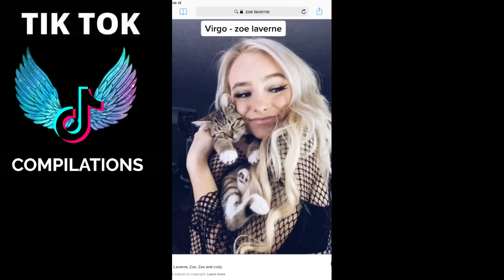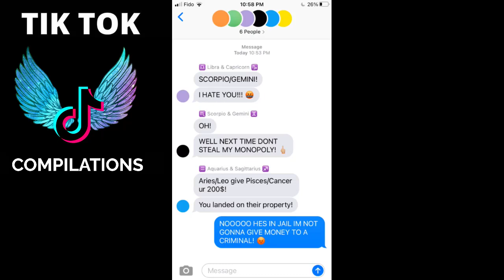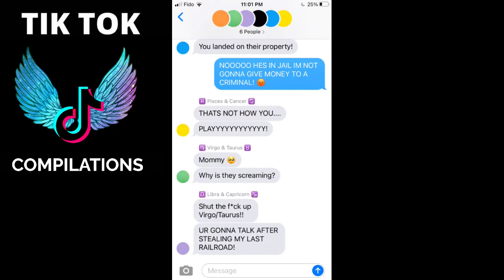Zodiac Signs TikTok Compilation - Relatable Zodiac Signs TikTok Compilation - Zodiac Life # 393